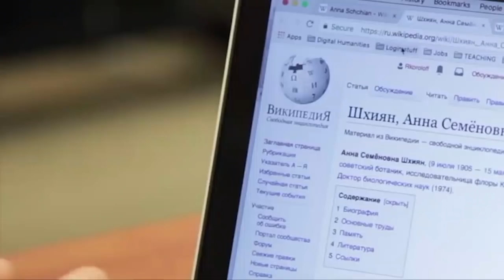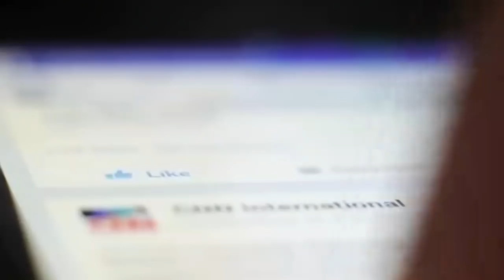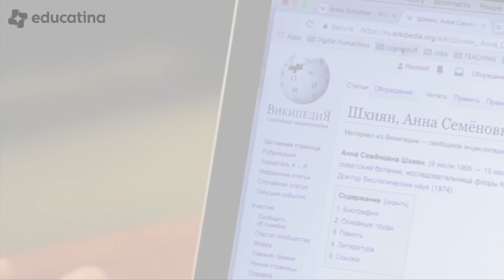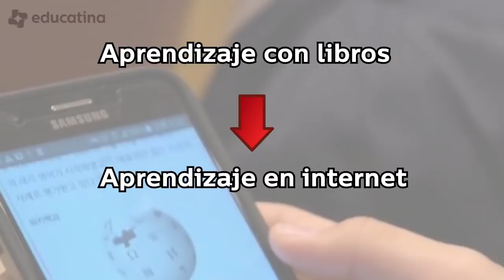Internet y la Educación - Educatina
En cuestiones de educación y aprendizaje existen muchas metodologías y muchas modas. Por internet nos ofrecen soluciones rápidas que parecen milagrosas pero generan desconfianza, como el método de los 7 días o el método de las 20 horas, mientras que dentro del sistema educativo formal, debemos dedicar muchas horas a la adquisición y práctica de los conocimientos básicos.

Además, cuando los más jóvenes en la actualidad quieren guiar su propio aprendizaje, la mayoría parecen más adeptos a buscar soluciones para problemas en Internet, antes que pasar horas sumergidos en las páginas de un libro, por lo que surgen dos preguntas:
¿Pueden complementarse la nuevas tecnologías de la información con la literatura clásica para una misma experiencia de aprendizaje?
¿Son estas nuevas tecnologías una herramienta confiable para aprender?

En este video analizaremos tres fuentes de conocimiento en internet: wikipedia, revistas o periódicos divulgativos, y youtube.